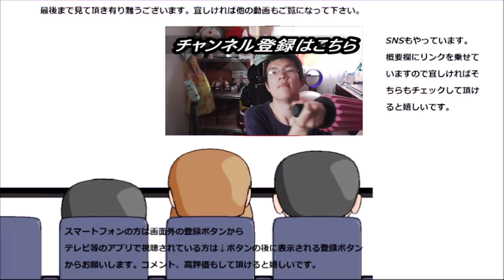ハウス ウコンの力を飲んでみた。肝臓ケアはやっぱり大事！！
ハウス　ウコンの力を飲んでみました。内側をケア出来るのは自分しかいませんからね。しっかり自分の事を見つめないと！！
贈り物は此方まで↓
〒153-0042